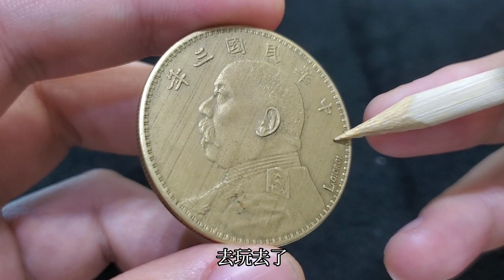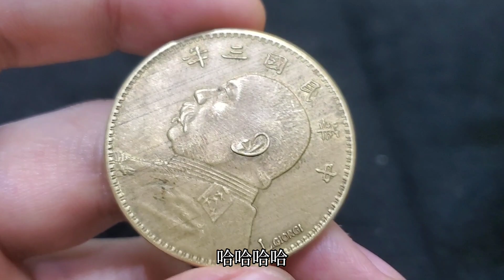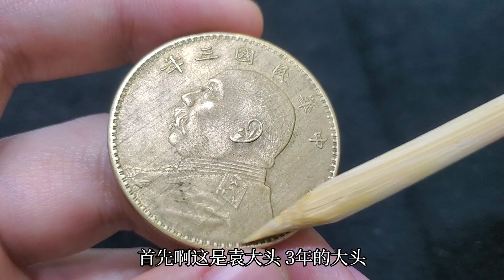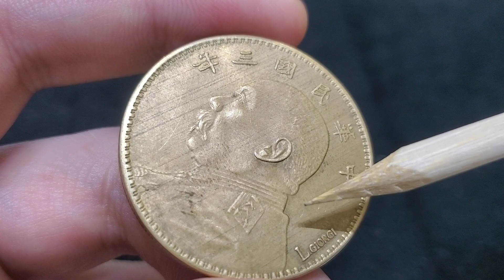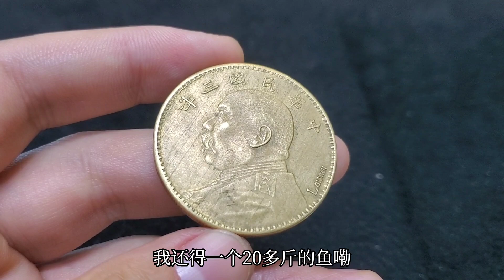百年大魚肚子裡面挖出來一個金銀圓？價值無法估量，看看結果如何【小楊銀元收藏】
袁大頭 小楊銀元收藏 龍洋 古玩 金銀圓 请注意，本视频完全符合YouTube社区准则，没有任何违规行为。